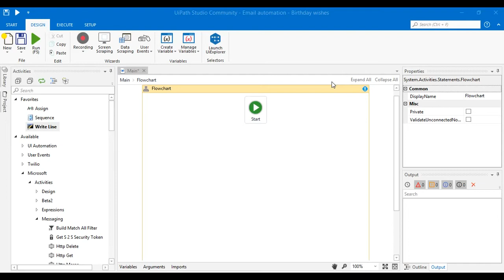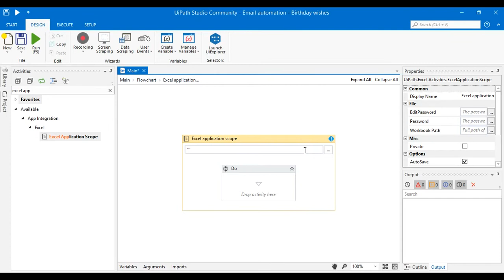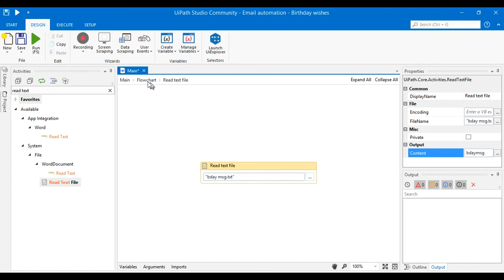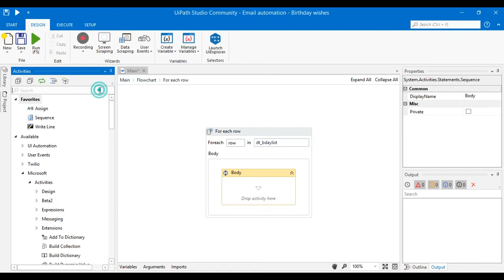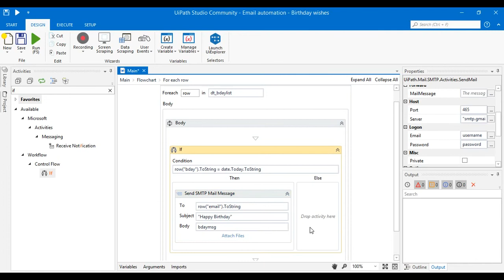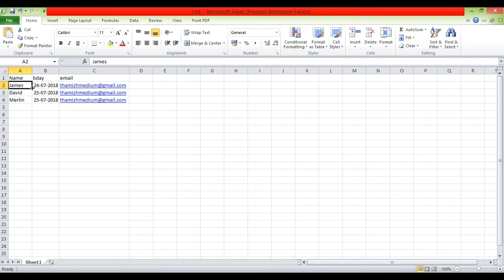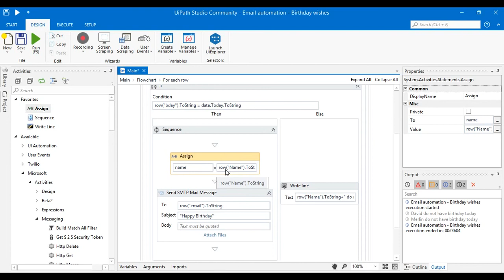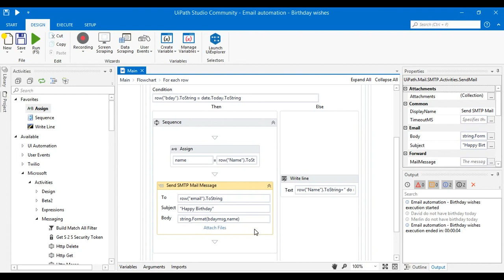UiPath tutorial in Tamil - Email Automation - Part 3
This videos explains about sending automated birthday wish with personalized message using UiPath